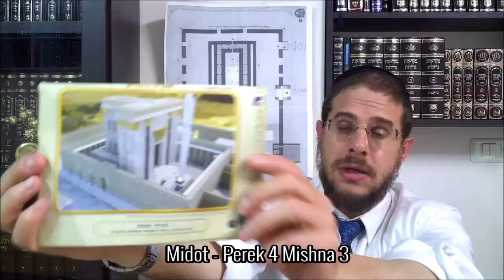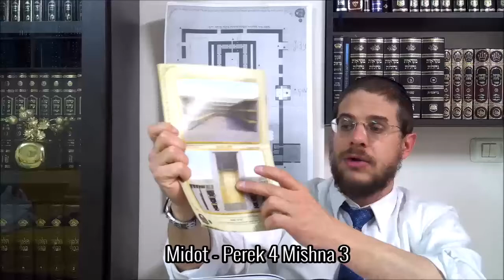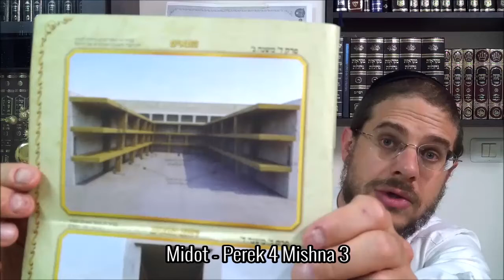Midot - Perek 4 Mishna 3 - Ven. 26 Shevat 5780